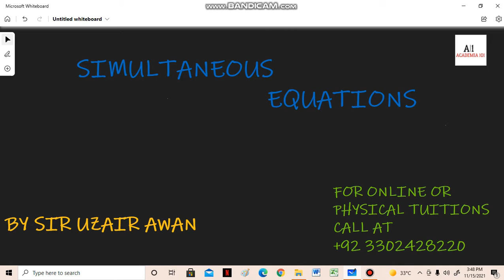How To Solve Simultaneous Equations - Cambridge O Level Mathematics - Additional (4037) and IGCSE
In this video I have tried to explain what simultaneous equations are and how to solve them using a method called, Substitution.. We have covered from the basics to the advance level questions. Some variations of questions are still left in this video since this is the part 1, stay tuned for the part 2 where we will cover the other variations of questions as well with pastpapers questions.

If you have any question or if you didn't understand anything throughout the video then let us know in the comment section or you can mail us the pic of the q on . We will try to respond to your queries as soon as possible.

THE FOUNDER OF “ACADEMIA 1O1” M. UZAIR AWAN AND CO-FOUNDER HASHIR NAJMI AIMS TO PROVIDE FREE EDUCATION THROUGH THEIR CHANNEL TO THOSE WHO CAN’T AFFORD TO PAY ADDITIONAL TUITION FEES. THEIR MAIN OBJECTIVE IS TO CLEAR CONCEPTS IN THE BEST POSSIBLE WAY SO THAT STUDENTS CAN ACE THEIR EXAMS.

RIGHT NOW THIS CHANNEL WILL BE FOCUSING ON O-LEVELS MATHS AND PHYSICS, LATER ON ADDING MORE TEACHERS FOR OTHER SUBJECTS AS WELL.